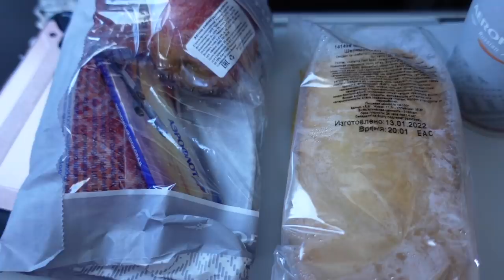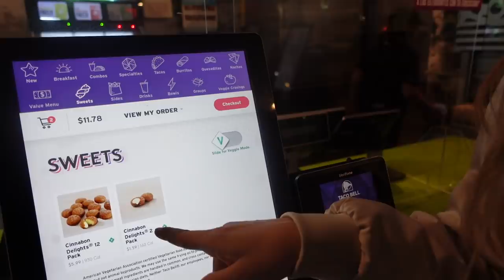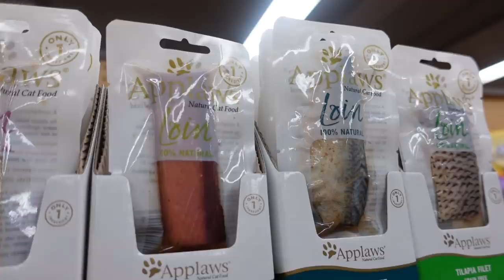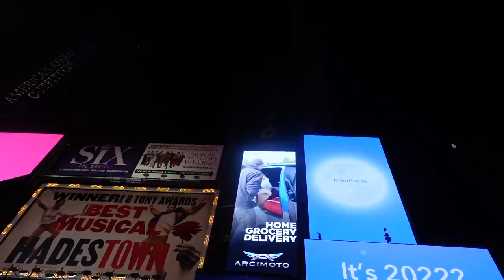Vlog z USA 1. část - New York, Time Square, Broadway...